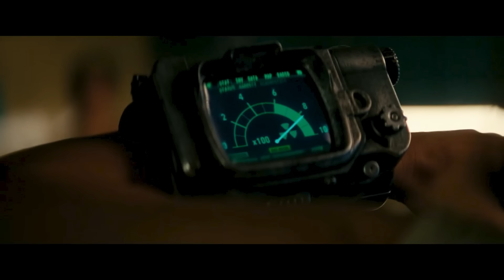กฏของการอยู่รอด อย่าขึ้นมาบนพื้นโลก